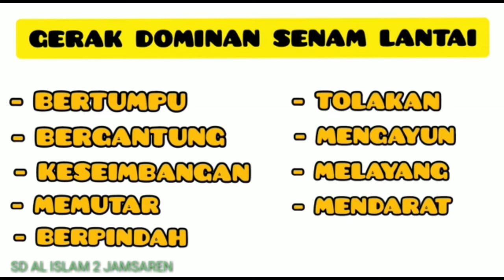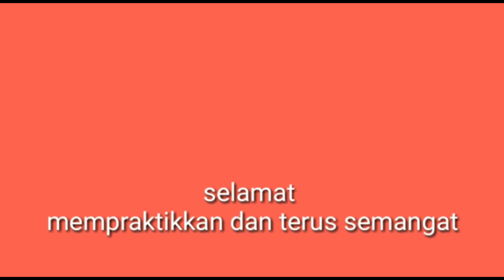PJOK Kelas 1 Bersama Pak Danang S , S Pd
Assalamu'alaikum warohmatullahi wabarakatuh

Semangat belajar lawan corona kita pasti sehat.

Guru Pengajar : Pak Danang S., S.Pd.
Tim KREATIF SD AL-ISLAM 2 Jamsaren

Wassalamu'alaikum warohmatullahi wabarakatuh